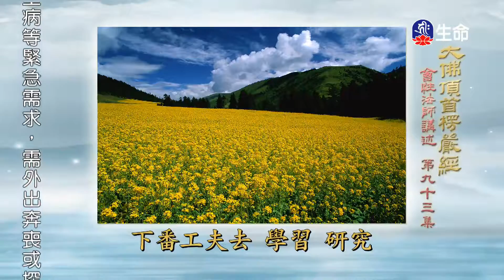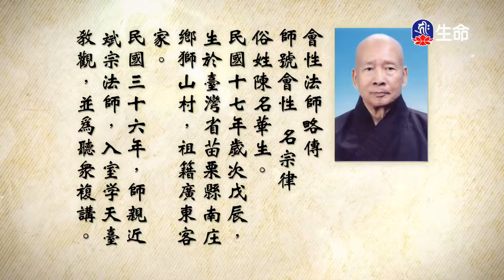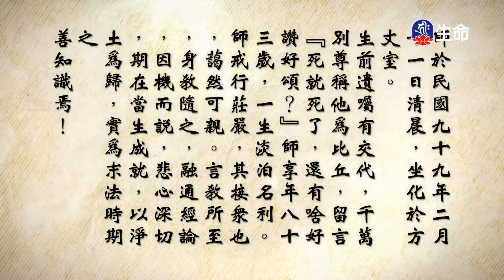大佛頂首楞嚴經(279)-2_長老法語_(lifetv_20200717_14:00)